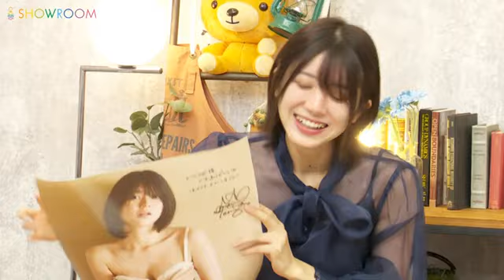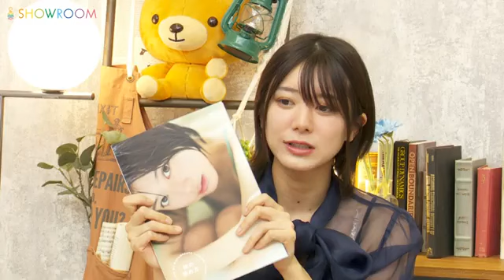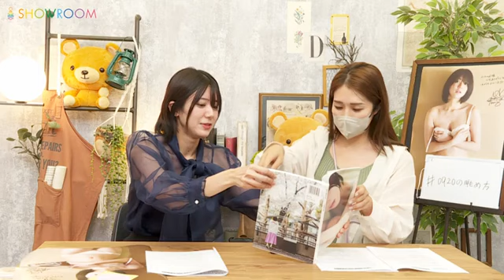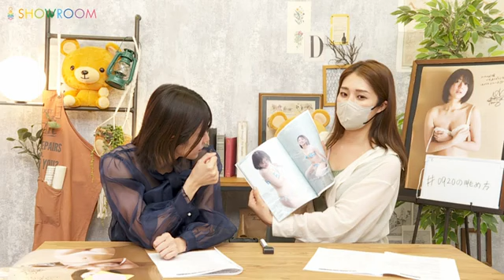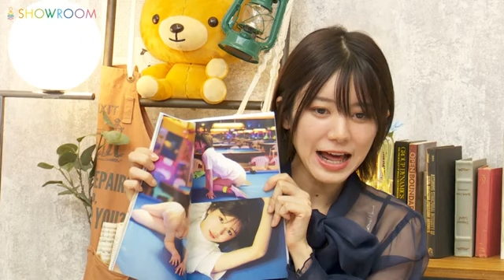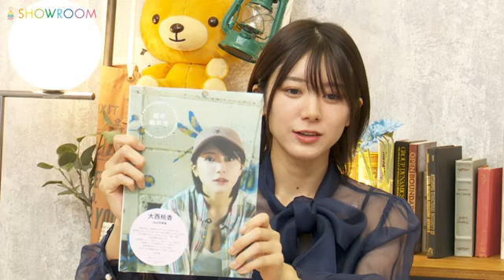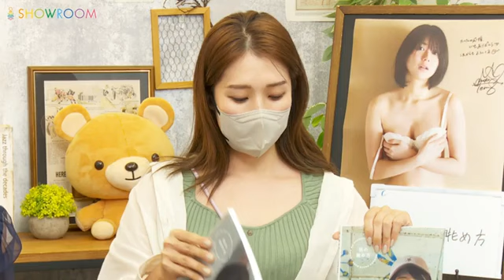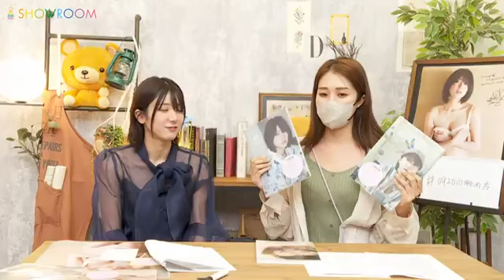2023年09月20日 20時51分05秒 大西 桃香（AKB48 チームK）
まいにちアイドル2508日目(本人的には418日目)
#✨AKB48 大西桃香 2nd写真集「桃の眺め方」 ✨本日購入特典付でSHOPROOMで販売中！